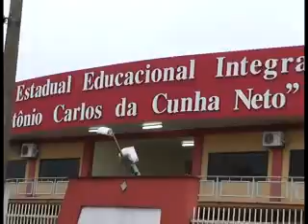Fim do protesto: Após quase dois dias escola Teotônio Carlos é reaberta